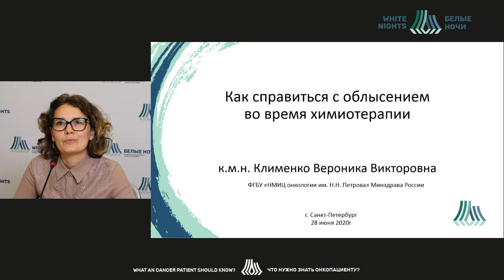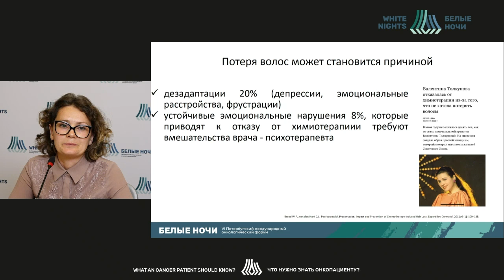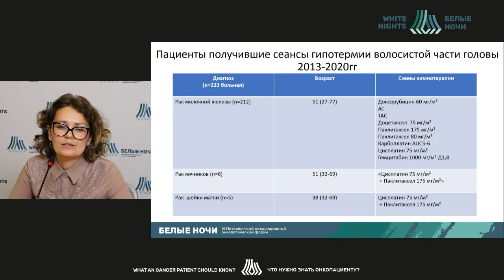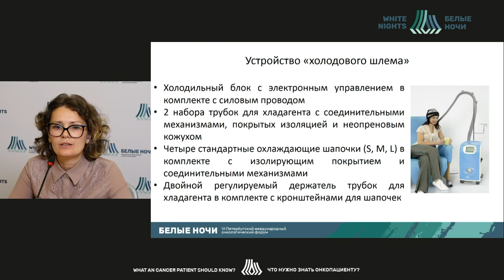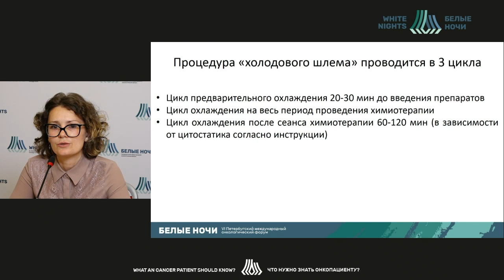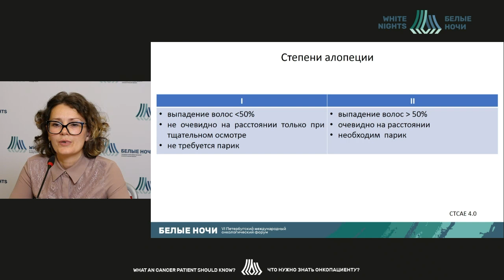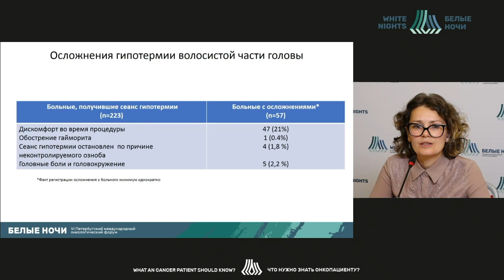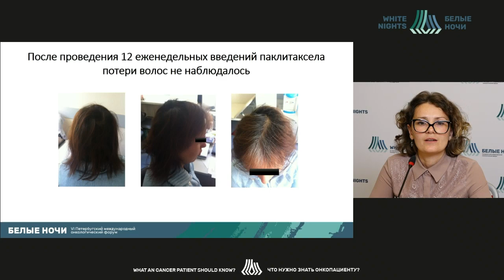Как справиться с облысением во время химиотерапии (Клименко В.В.)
Клименко Вероника Викторовна - врач-онколог клинико-диагностического отделения ФГБУ «НМИЦ онкологии им. Н.Н. Петрова» Минздрава России, к.м.н., Санкт-Петербург